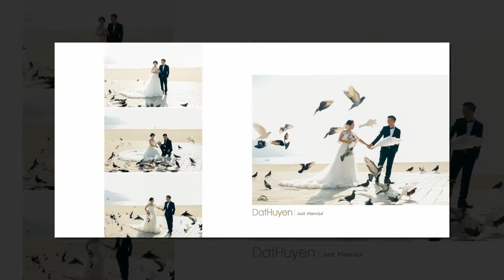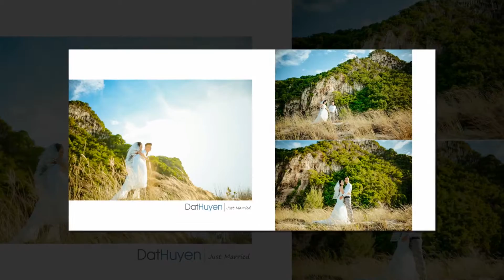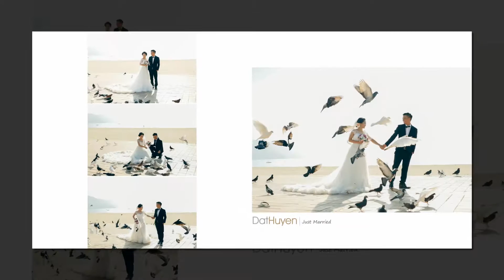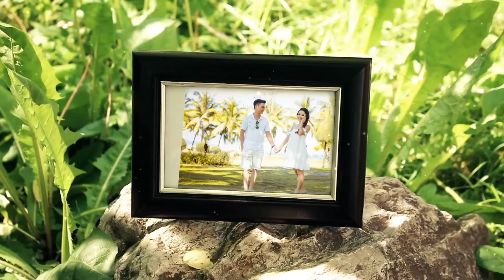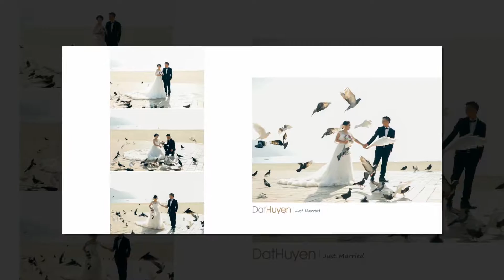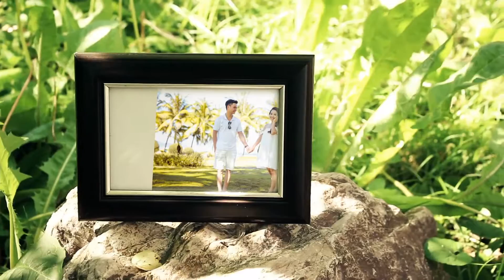Happy wedding huyên đạt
VIVIAN STUDIO
ẢNH VIỆN ÁO CƯỚI VIVIAN
❣   Nơi tình yêu tỏa sáng ❣
Địa chỉ:
           ☯72-74 Xã Đàn, Đống Đa, Hà Nội
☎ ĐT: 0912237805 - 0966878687